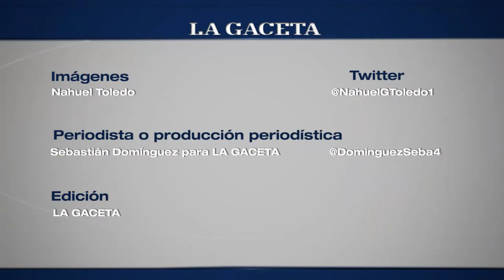Seven de las Nubes 2014